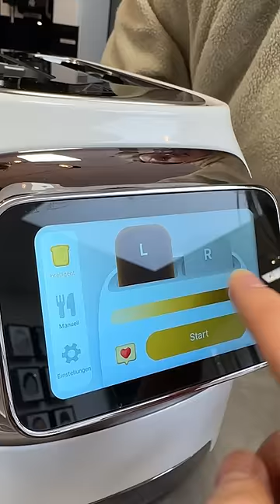Was macht einen 300€ Toaster besonders?